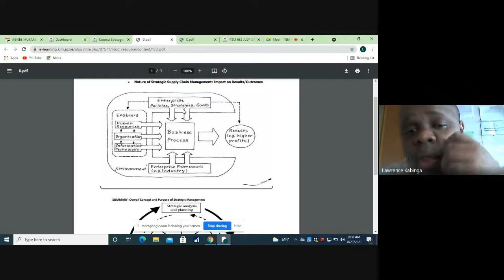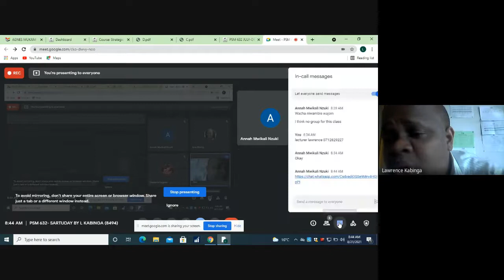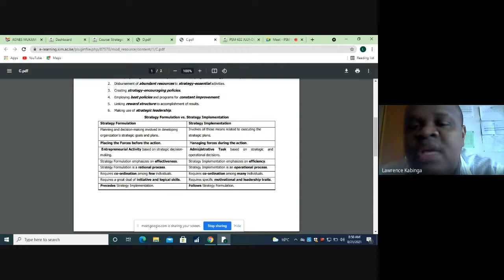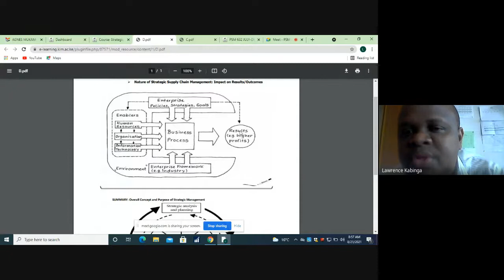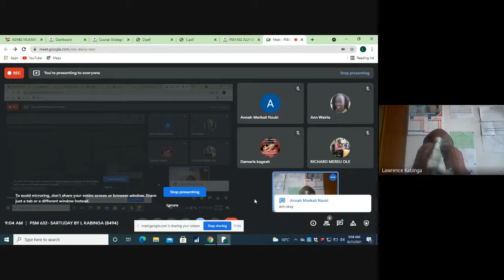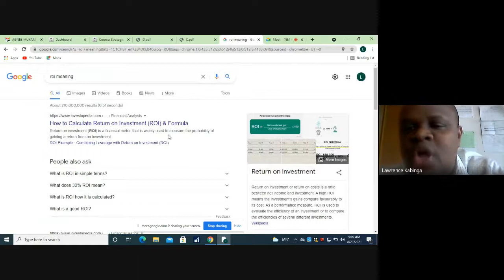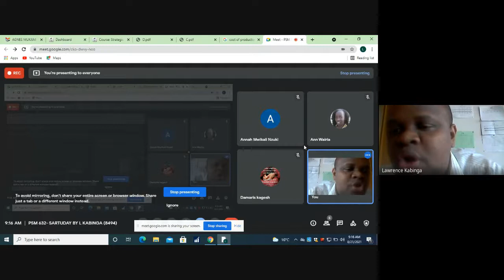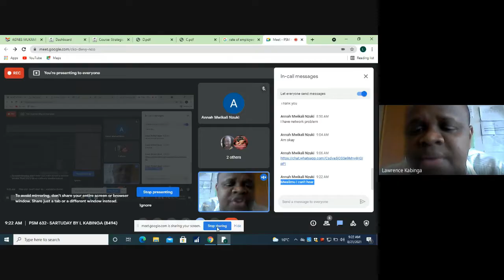Strategic Purchasing Process 1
So, what is the strategic management process? The strategic management process is a continuous culture of appraisal that a business adopts to outdo the competitors. Simple as it may sound, this is a complex process that also covers formulating the organization's overall vision for the present and future objectives.